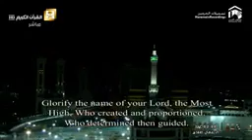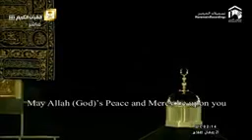👆Makkah Tahajjud - Night 1 Witr led by Sheikh 'Abdul Rahmaan as Sudais Surahs Alaa, Kafiroon & Ikh